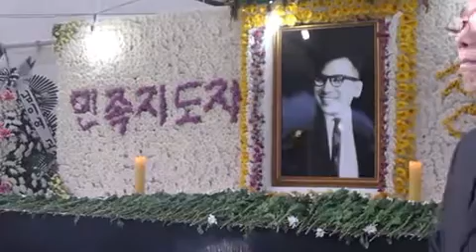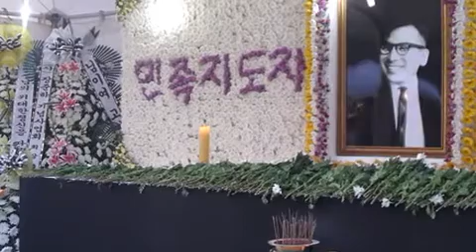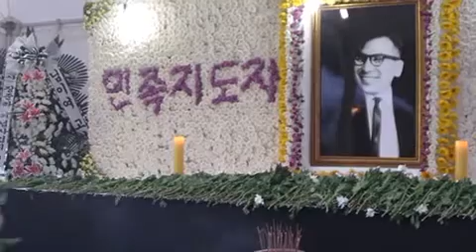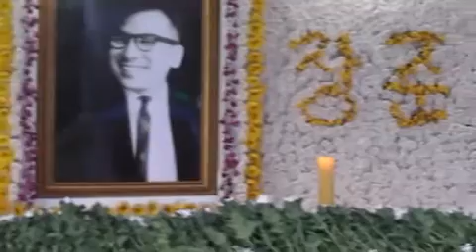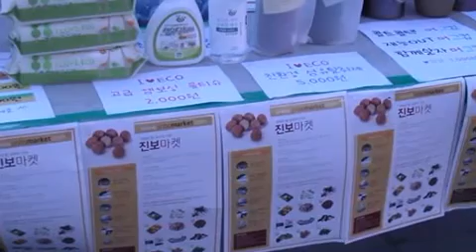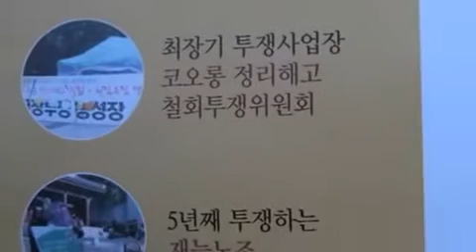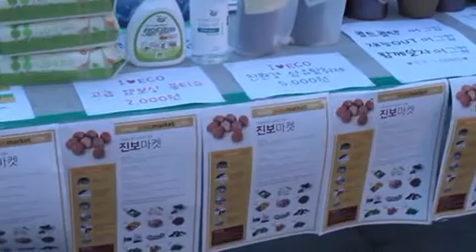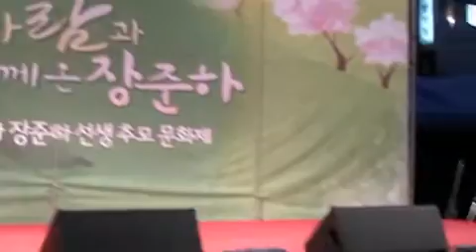장준하선생님추모제전